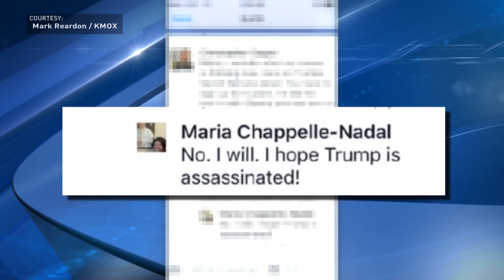Maria Chappelle-Nadal, vocal critic of Wesley Bell, enters Congressional primary race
Former Missouri state legislator Maria Chappelle-Nadal on Tuesday said she is jumping into the Democratic primary contest to run for Congress in the state's First Congressional District.

U.S. Rep. Cori Bush (D-St. Louis) holds the seat now. She also faces a well-funded challenge from St. Louis County Prosecutor Wesley Bell.  The former Missouri state legislator lost her niece in a deadly shooting. She blames Wesley Bell.